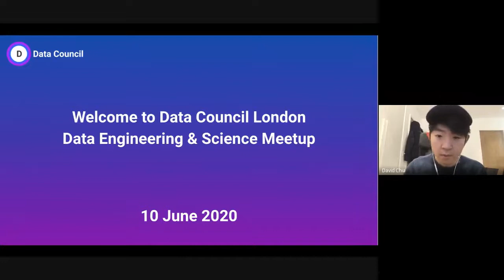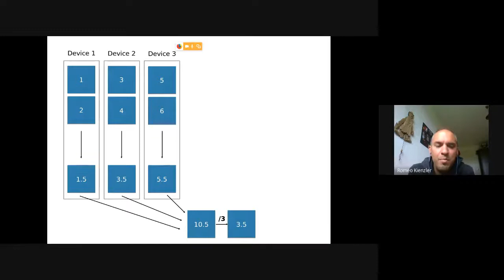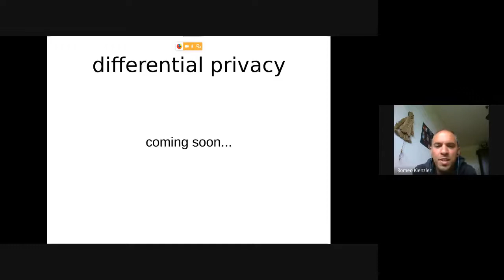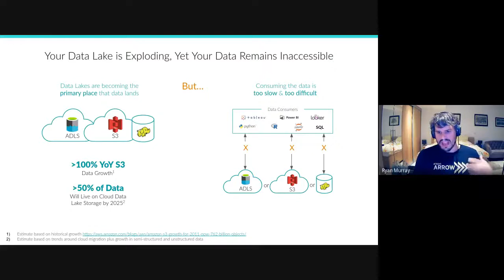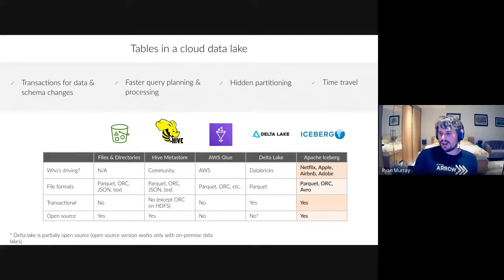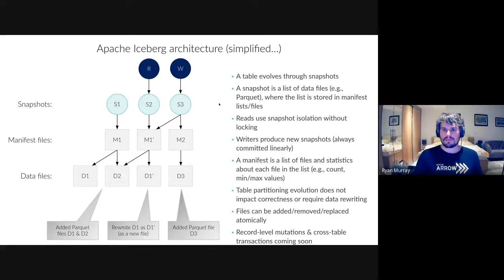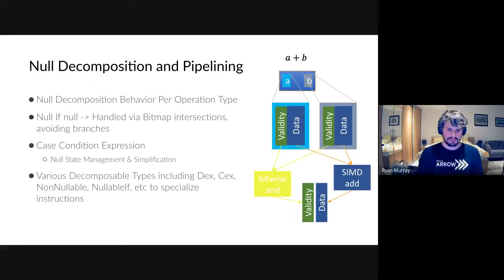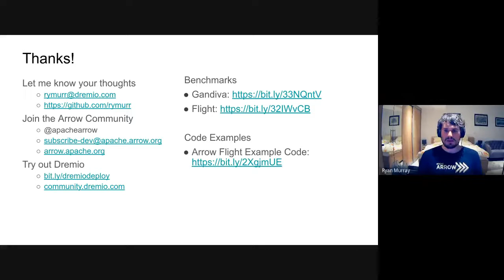Privacy Preserving ML/AI + Building Data Lakes w/ Dremio/Apache Iceberg - Data Council London Meetup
Data Council London Virtual Meetup - 10 June 2020

homomorphic encryption
federated learning
trusted execution environments